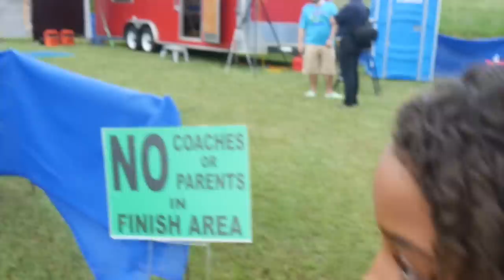Don't CRY AGAIN! SCARED to RUN Cross Country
Mariah joined a new cross country team, and this is her first race of the season! Juliana runs her own race and gets emotional at the starting line. Cheer them on with us! We love you!

Send us a letter to:
Sunshine Mafia